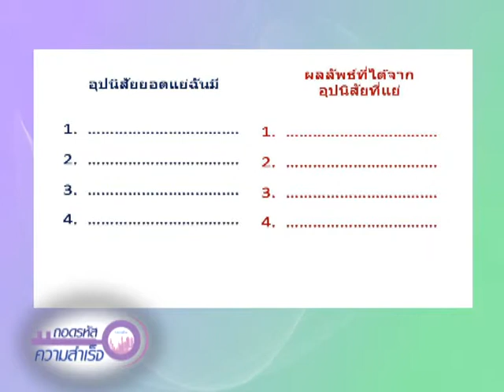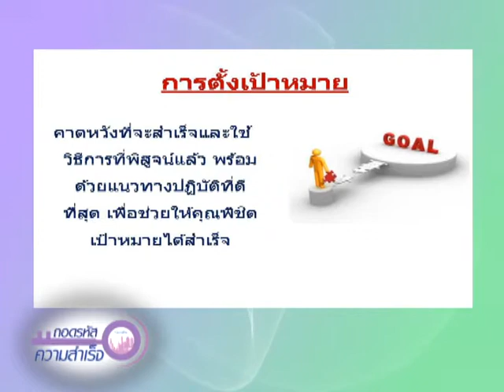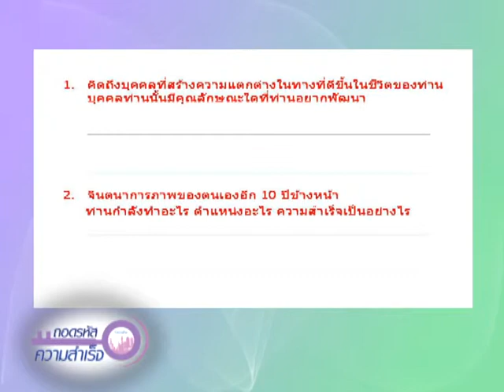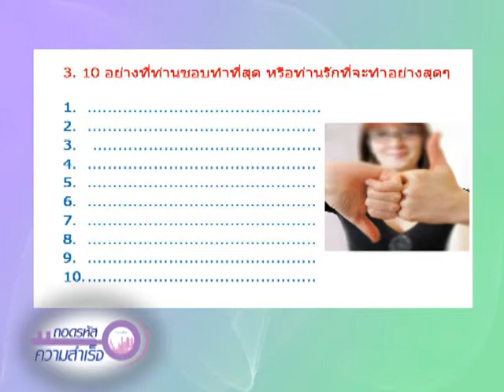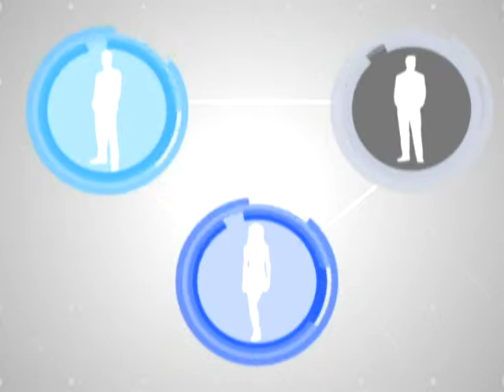ThodRaHat 038/3 Change for Success part 2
Change for Success part 2/ อ.บรรพต  ฉายมุกดา